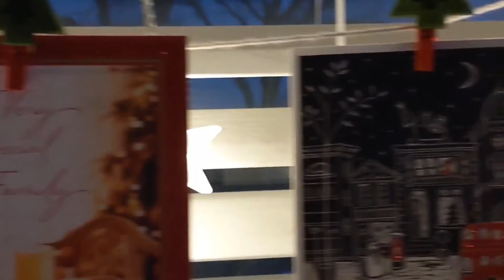The Christmas Song | N Note Virtual Big Band [feat. Charlotte L.]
"Merry Christmas, to you!" Even though 2020 kinda sucked, Christmas is always a time of joy and happiness. The N Note Virtual Big Band Presents: The Christmas Song" - By Robert Wells and Mel Torme, arr. Nicholas Biancolin

Making this video was quite the challenge behind the scenes! My initial plan for this arrangement (and a couple others) was to record them live with my school's Jazz Ensemble, and release them like that, however, with the pandemic continuing to burden us, that wasn't possible. Luckily, I've made some new friends online who were more than happy to record some parts! Thank you to everyone who recorded parts, together we sound amazing!!

== Credits ==
Lead Vocals - Charlotte L // @charlotte_xrl on Insta
Flute 1 - Ramsay Barlow (not in video)
Alto Saxes / Flute 2 - Dan Moore
Trumpet 1 - Denny Duran-Flores // @dennyduranflores on Insta
Trumpet 2 - MarvelousMaxter // (not in video)
Trumpet 3 - Charlie Schomp
Trumpet 4 - Max Heavner
Acoustic Bass - Eli Leder //@mewtober on Insta
Drums - Jacob Miller // @der_block_head on insta

Once again, Thank you so much to everyone who contributed!! I'm so glad we were able to create this masterpiece!

- - STUFF - -
Mic - Neewer nw-8000
Preamp - Behringer UMC22
Trombone: Conn 23h
Mouthpiece: 12C
DAW - Reaper
Video Editor - Premiere Pro CC 2020